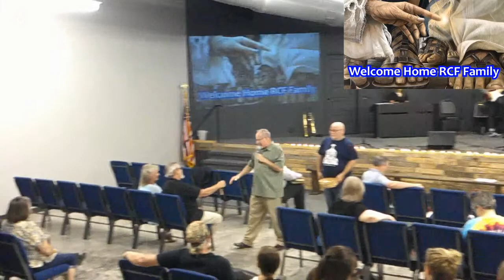Healing Crusade with Jim McCann Night 2 8-15-2020